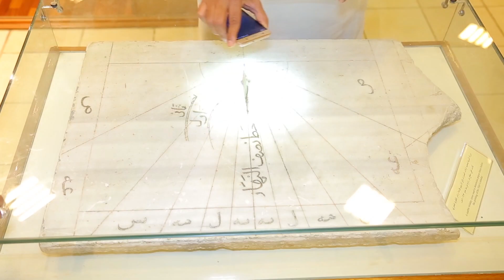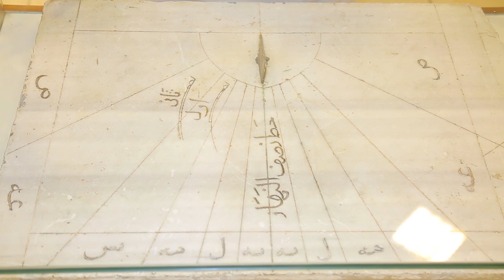حساب الأوقات في الحرمين الشريفين